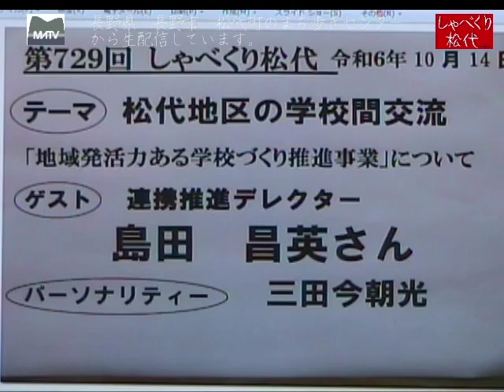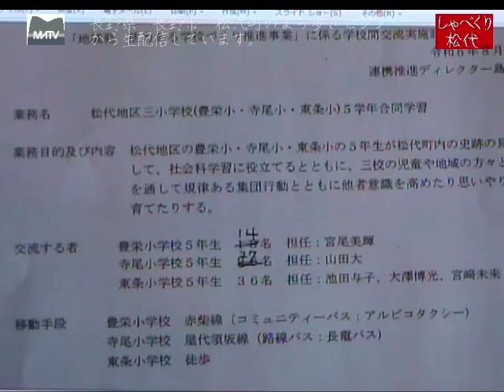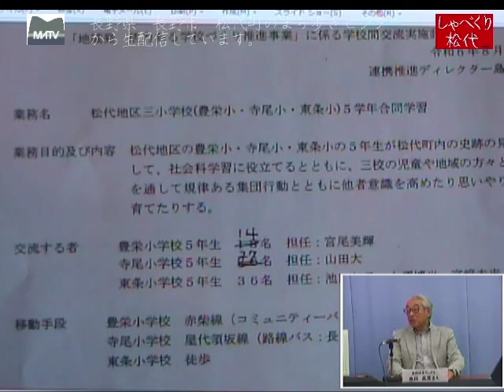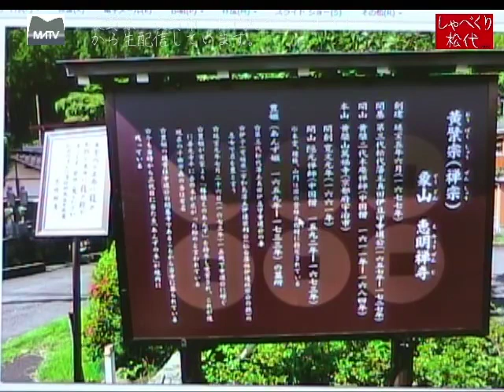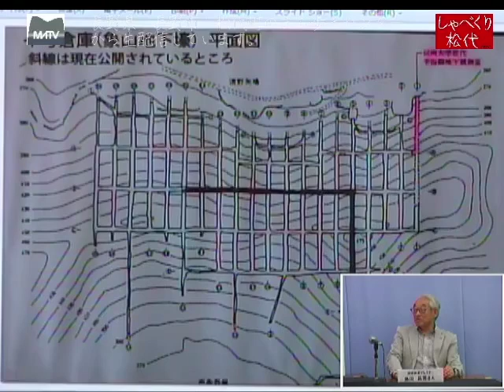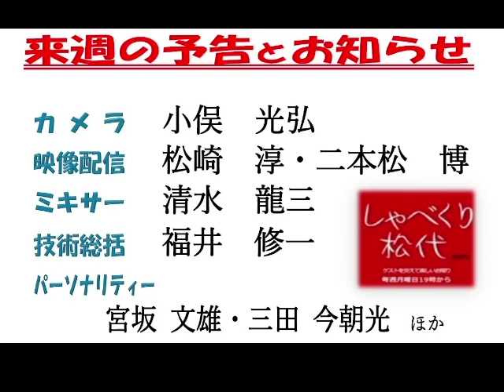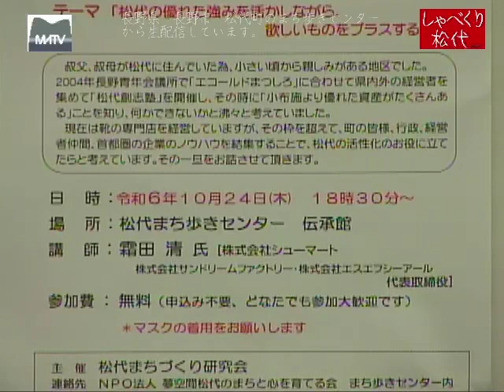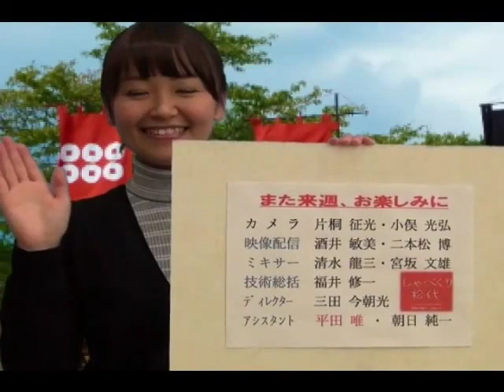しゃべくり松代 #729 しゃべくり松代 松代地区の学校間交流「地域発活力ある学校づくり推進事業」ついて 音量調整版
ゲスト:
    島田　昌英さん（連携推進ディレクター）
パーソナリティ:
    三田　今朝光 （事務局）